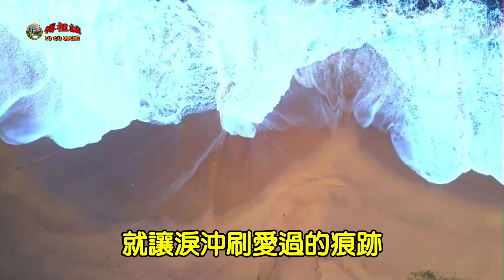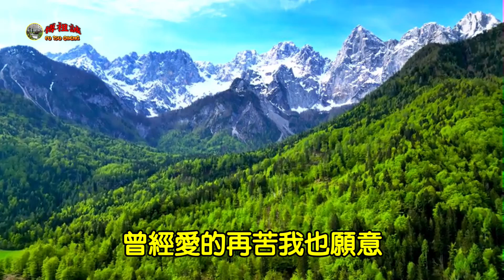【賞景聽歌】~ 深情和淚都留不住你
演唱：安兒陳